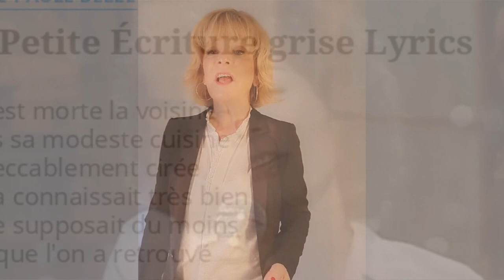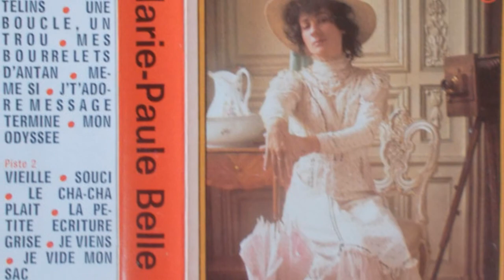Marie Paule Belle, LA PETITE ECRITURE GRISE, par Marie Elisa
Et voici la version de Marie Elisa de cette superbe chanson de Marie Paule Belle, écrite par Françoise Mallet Joris.
Merci à Jean Luc Olivier pour les arrangements.